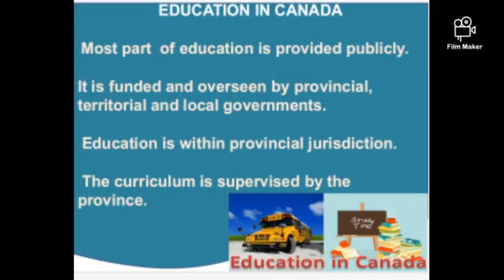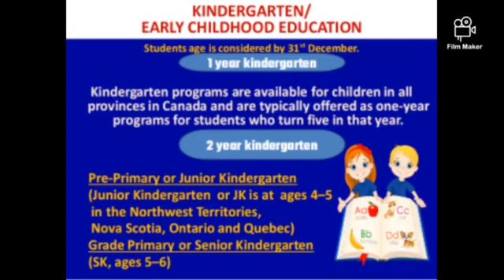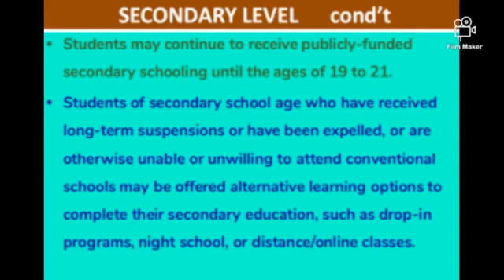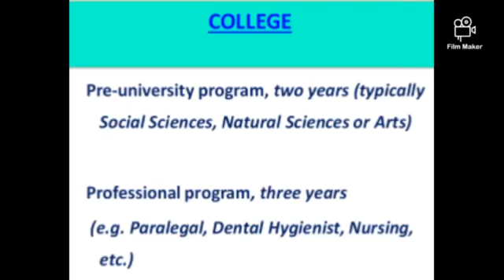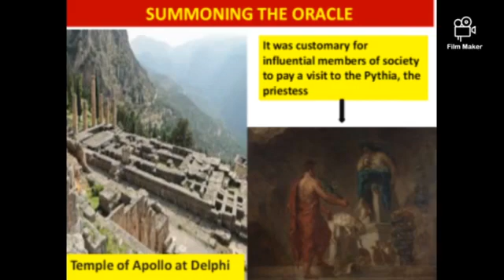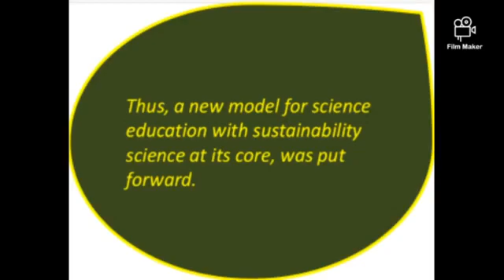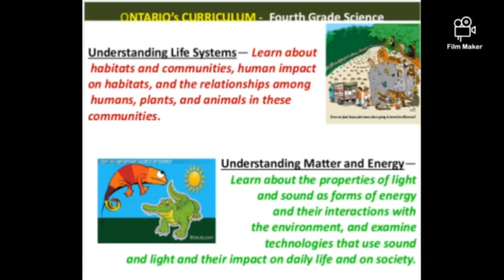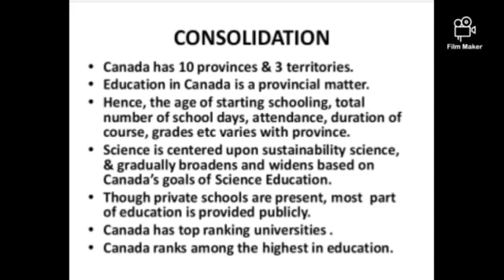B.Ed Lecture Series-5 Education in Canada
Education in Canada